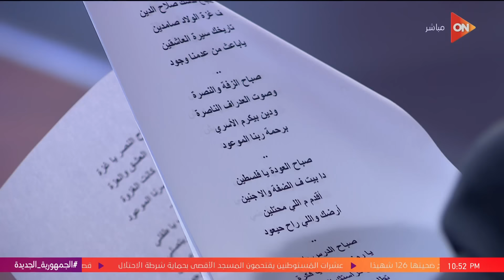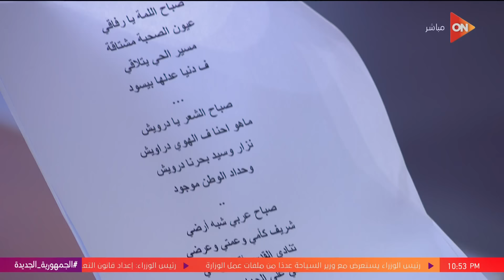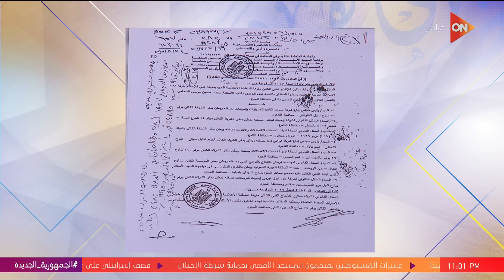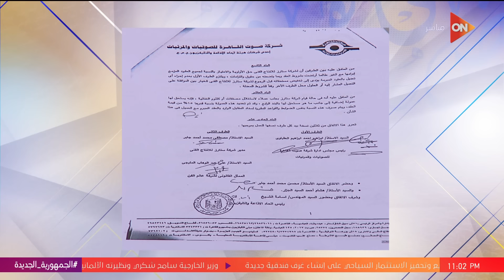كلمة أخيرة -حصاد فني مثمر في 2023 اللقاء الكامل لـ الكاتب د.مدحت العدل في كلمة أخيرة مع لميس الحديدي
جزء من حلقة اليوم 9 يناير 2024 من برنامج كلمة أخيرة للإعلامية لميس الحديدي وفيها حصاد فني مثمر في 2023 و لقاء مع الكاتب د.مدحت العدل حيث يكشف حكاية مسرحية تشارلي، مصير "صعيدي في الجامعة الأمريكية 2" و نظرة خاصة على مسلسل "عتبات البهجة" كما يستعرض د.مدحت العدل قصيدته الجديدة عن غزة لأول مرة و يرد على محسن جابر في أزمة أغاني أم كلثوم. وفيها ايضا لحظات مميزة مع الفنانة منة عدلي القيعي تكشف لنا تفاصيل رد فعل والدها المهندس عدلي القيعي على أغنيتها "بنت أبويا" وكيف كانت بداية الفنان احمد داش كاممثل. وفي قضايا المجتمع والفنون نقاش حول إزالة مركز "درب 1718" للفنون و حديث مع د.مدحت نافع هل هيحصل تعويم الفترة اللي جاية ولا مش هيحصل تعويم؟ مصر عايزة إيه من صندوق النقد الدولي؟ و لماذا خفض البنك الدولي  توقعاته عن نمو الاقتصاد المصري؟. وفي التطورات السياسية الهامة تسليط الضوء على موقف أمريكا لأول مرة حول وقف حرب غزة و استعرض للقمة الثلاثية المصرية الأردنية الفلسطينية لتنسيق المواقف في حرب غزة.